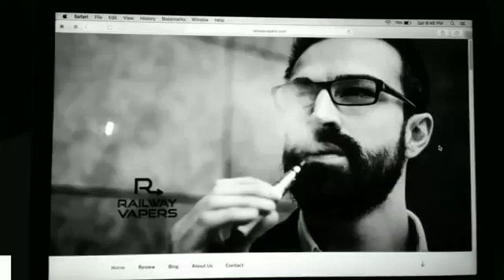IN NEXT 1 HOUR. SEJAM LAGI, JAM 16:30. SEE YOU SOON!